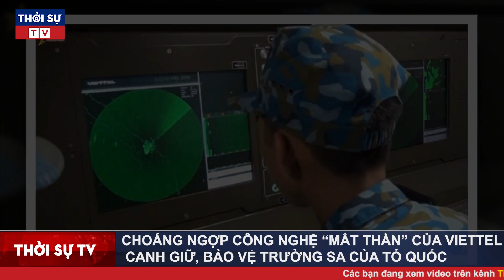Thời Sự Quốc Tế 9/10: Tàu ngầm Mỹ gặp nạn ở Biển Đông do bị tàu không người lái Trung Quốc tấn công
▶ Theo dõi những nội dung mới và hấp dẫn nhất:
☞ Thời sự Việt Nam mới nhất:
☞ Thời sự Quốc tế mới nhất:
☞ Tin Quốc tế mới nhất:
☞ Tin tức 24h mới nhất: